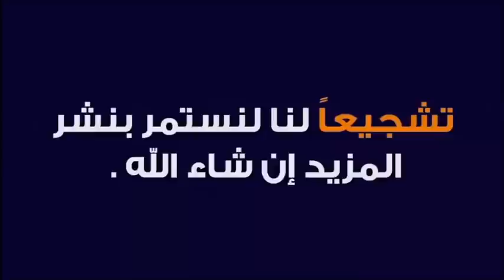قصة آمنة وعبدالله وولادة أشرف خلق الله 🕌 مع الدكتور طيب كريبان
جديد 2021 : قصة آمنة وعبدالله   وولادة أشرف خلق الله 🕌 مع الدكتور طيب كريبان
 ▬▬▬▬▬▬ஜ۩☺۩ஜ▬▬▬▬▬
 ▬▬▬▬▬▬ஜ۩☺۩ஜ▬▬▬▬▬
⛔ أحبابي الكرام ، إذا أعجبكم الفيديو رجاءاً لا تنسوا :

 ▬▬▬▬▬▬ஜ۩☺۩ஜ▬▬▬▬▬
مواضيع سابقة

🕌 عَنْ أَبِي هُرَيْرَةَ، عَنِ النَّبِيِّ صَلَّى اللهُ عَلَيْهِ وَسَلَّمَ قَالَ:
 ▬▬▬▬▬▬ஜ۩☺۩ஜ▬▬▬▬▬
⚠️ توضيح مهم ❗

 ▬▬▬▬▬▬ஜ۩☺۩ஜ▬▬▬▬▬
# هاشتاغ الموضوع #